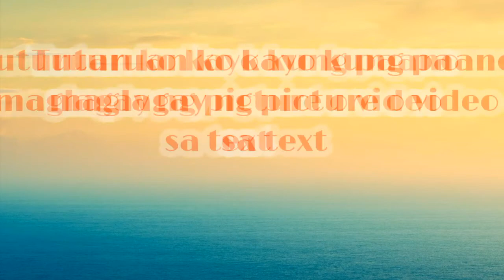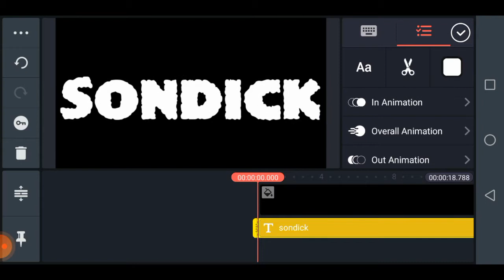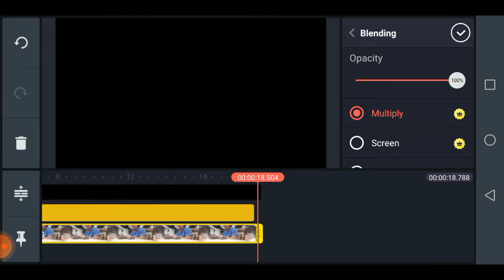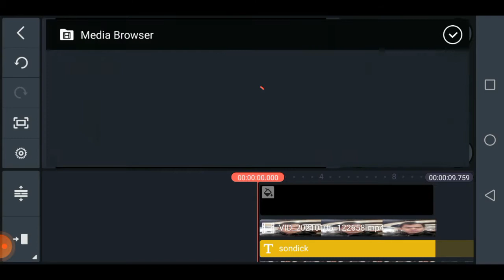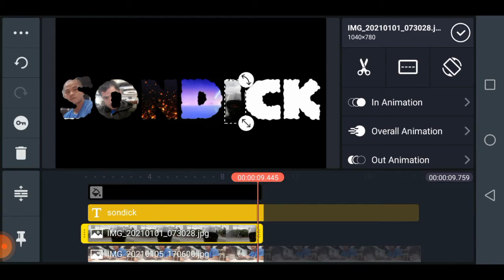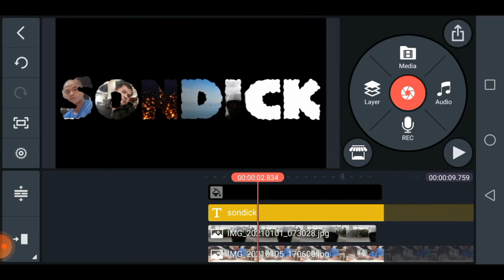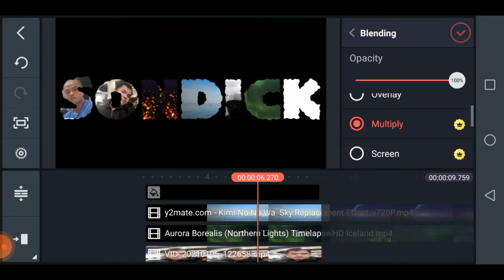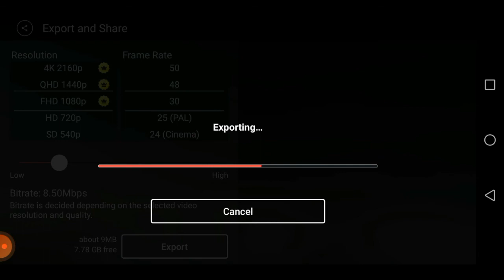Picture at Video sa text tutorial in Kinemaster